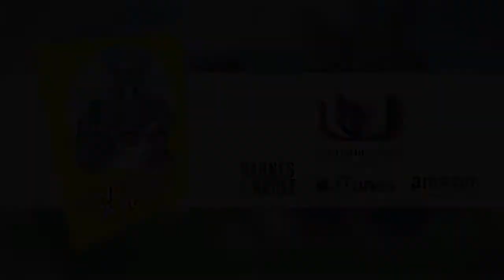Once Upon a Rhino by Monty Christo